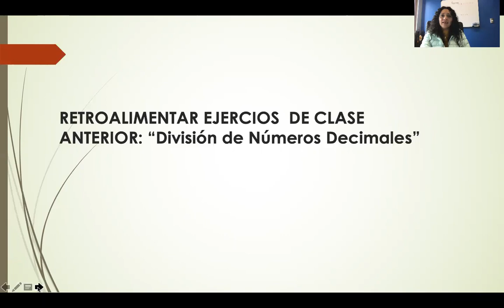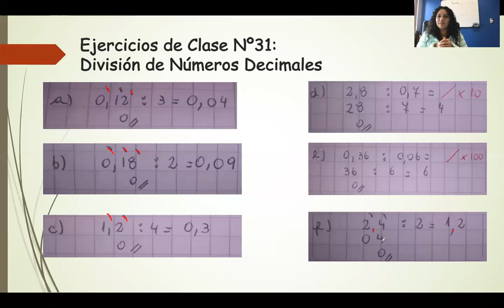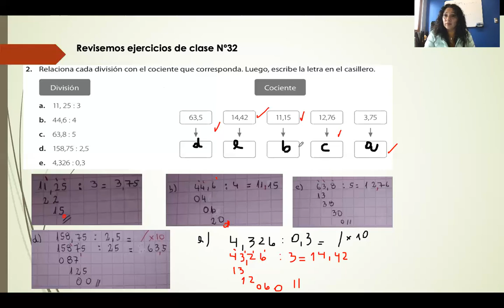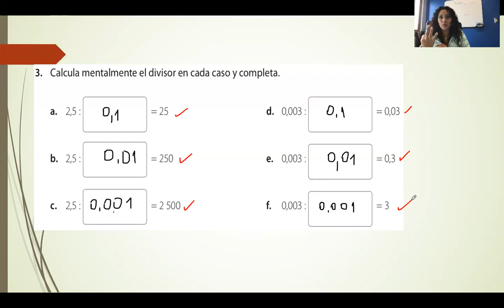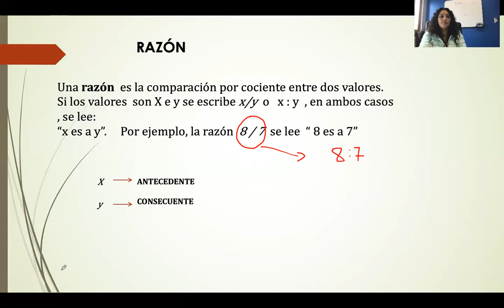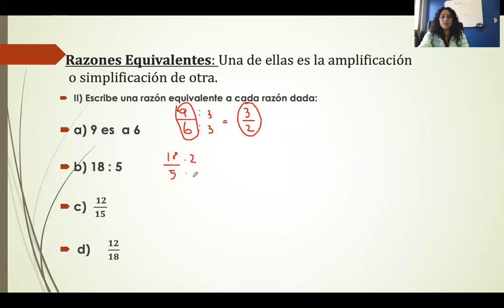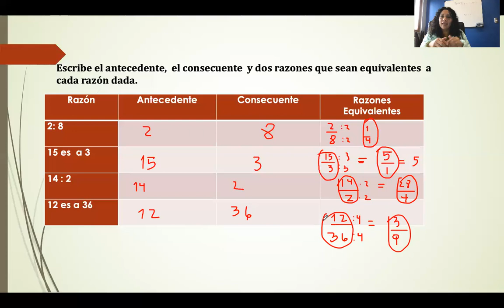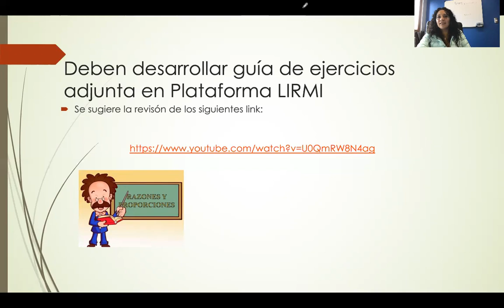6º Básico, Matemática, Unidad Nº1, Clase Nº6 Miércoles 03 de junio "Razones"